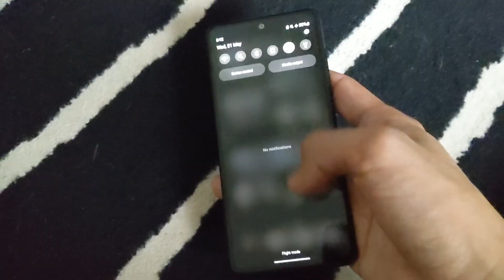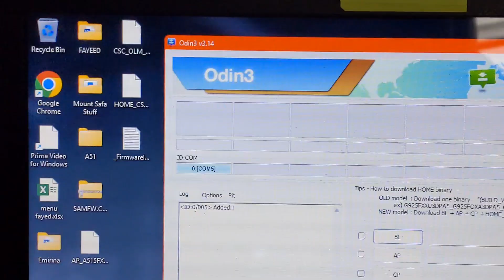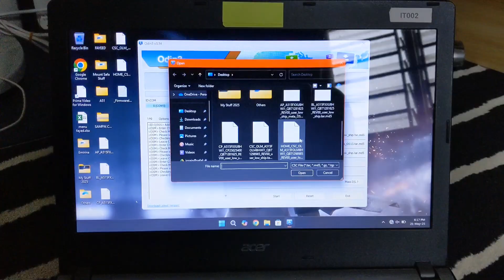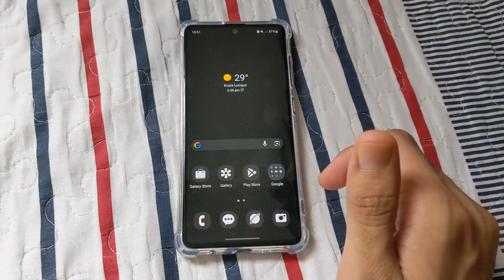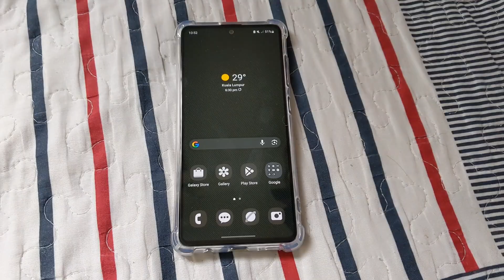Samsung Galaxy A51 Flash Full Firmware Via Odin3 2025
Previously im facing a software issue "Very slow UI" even after did factory reset & hard reset but still same, i did this flash 4 files stock firmware then no more software issue, fast like new phone!

Camera : Google Pixel 3a
Software Editor : InShot
Camera Frames per second : 30
Camera Resolution : 1080p

MY DEVICES?
Daily : Samsung Galaxy S21 5G
Secondary : iPhone 7
iPod : Samsung Galaxy Note 8

SOFTWARE EDITOR?
1. InShot
2. iMovie